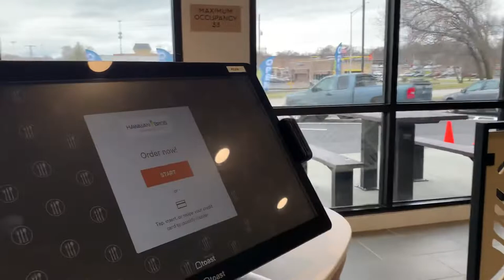Hawaiian Bros 1